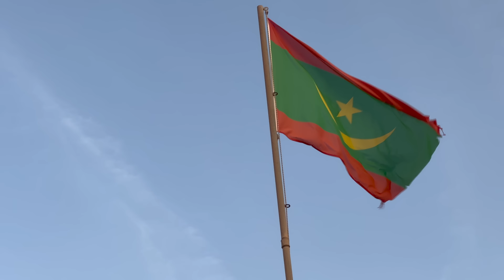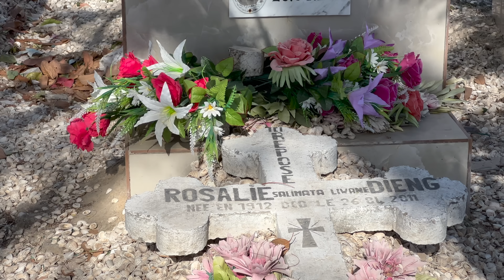HACIENDO AMIGOS en Senegal 🇸🇳 (E25). Vuelta a Africa en MOTO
Continuamos bajando con nuestras motos por Senegal (Africa). Miguel como siempre haciendo amigos